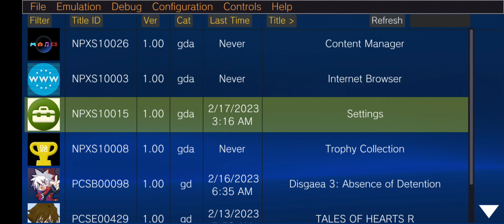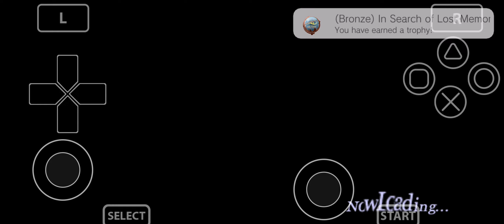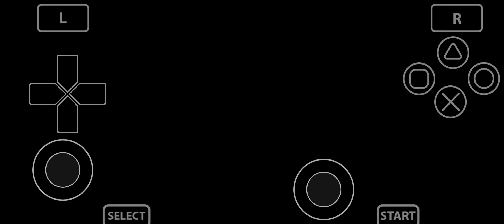Ys: Memories of Celceta Game test on Vita3k ( PsVita) Emulator on Android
Mobile used: Infinix Zero 5G
Processor: Dimensity 900
Ram: 8gb ram
GPU: Mali GPU
Issue: To much bright as you can see on the video. This was cause by the graphical issue on this game.